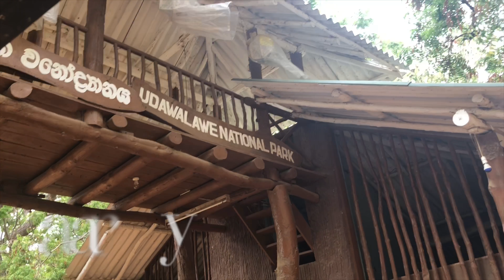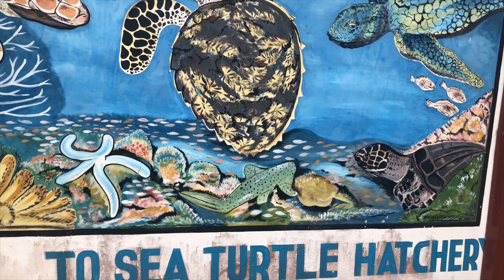Sri Lanka ‘18 ☀️🌴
Charlotte & I were reunited in Sri Lanka. Unbe-leaf-ably we stayed in a proper treehouse, homestays and slept in a castle. All the sites were tea-rrific, conquered Sigiriya Rock, Little Adam’s Peak, witnessed a working tea factory and Nine Arches Bridge. The Udawalawe Safari was ele-phantastic and Eden cried. We had a turtley awesome time at the Sea Turtle Hatchery and Charlotte cried.

Sri Lanka you rupee-tedly took our breath away. We miss it!

Here are a list of all places featured:
* Cave Temple, Dambulla
* The Golden Temple, Dambulla
* Sigiriya Rock: UNESCO listed World Heritage site
* Bahiravokanda Vihara Buddha Statue
* Peradeniya Botanic Gardens
* Kadugannawa Tea Factory, Kandy
* Temple of the Tooth, Kandy
* Ceylon Tea Museum, Kandy
* Kandy - Ella Train Journey
* Little Adam’s Peak, Ella
* 9 Arches Bridge, Ella
* Matey Hut Cookery Class, Ella
* Udawalawe Safari
* Galle Lighthouse
* Sea Turtle Hatchery, Habaraduwa